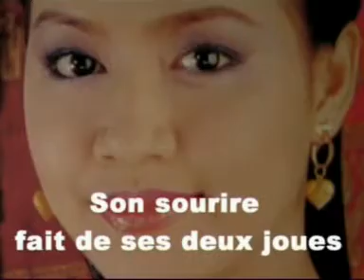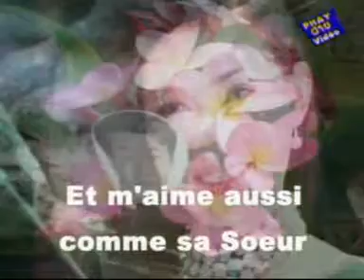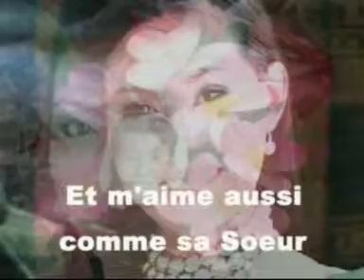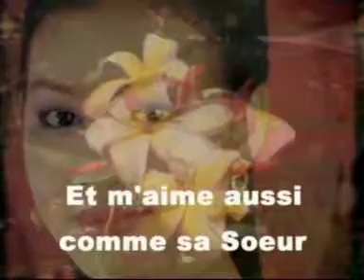Laquelle est la meilleure ? - Cha hak phai dy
Chanson française écrite et chantée par Phay SIRISOMBATH sur l'air de la chanson laotienne CHA HAK PHAI DY